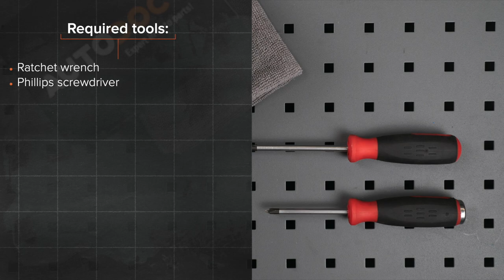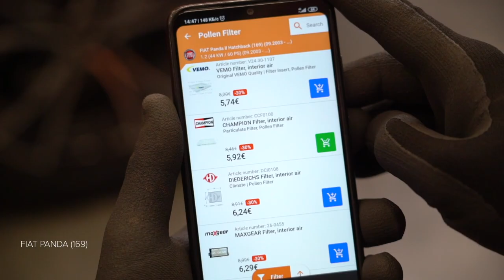How to change pollen filter on FIAT PANDA 2 (169) [TUTORIAL AUTODOC]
How to change pollen filter / cabin filter on FIAT PANDA 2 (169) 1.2 Hatchback 2003–2012 [TUTORIAL AUTODOC]

Pollen filter on FIAT Panda III Hatchback (312, 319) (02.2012–...) / FIAT Panda Van –...) / FIAT Punto II Hatchback –03.2012) / FIAT Punto II Van –10.2009) / LANCIA Ypsilon II –12.2011) cars should be changed, as a rule, according to one and the same procedure.

All video and PDF tutorials on FIAT PANDA 2 (169) parts changement: download and watch at AUTODOC CLUB

0:00 — FIAT PANDA 2 (169) – interior air filters / cabin filter: step-by-step replacement tutorial
0:30 — Remove the side plastic cover.
0:55 — Remove the cabin filter.
1:09 — Install the cabin filter to its mounting seat.
1:31 — Screw in the fasteners of the cabin filter housing cover.
1:33 — Install the side plastic panel.
1:53 — Switch on the ignition.